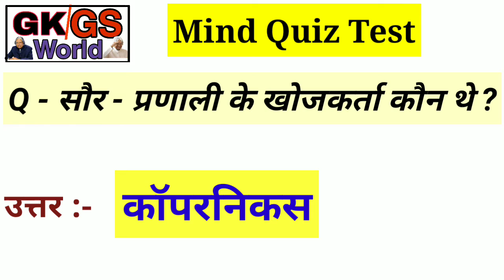सौर-प्रणाली के खोजकर्ता कौन थे ? ( mind quiz test)